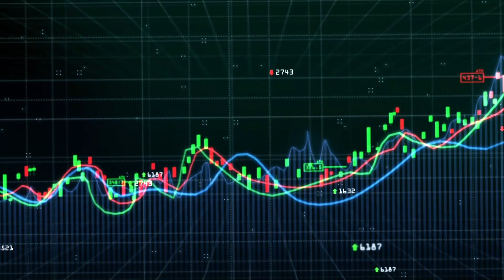ترید با طعم ریاضی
آیا فکر می‌کنید تریدر هستید؟ پس سعی کنید به سوال ابتدای ویدیو پاسخ دهید. یک سوال جالب و یک پاسخ جالب‌تر.